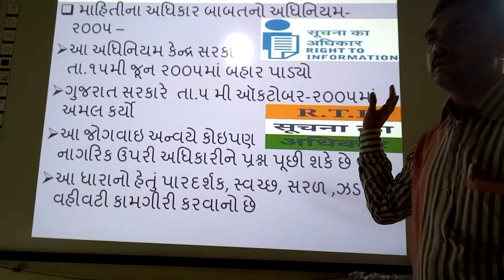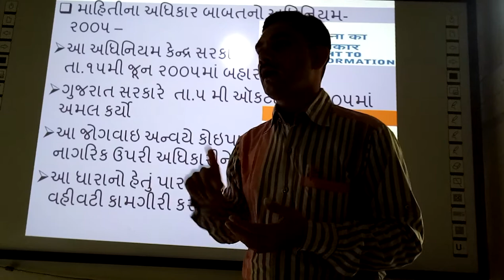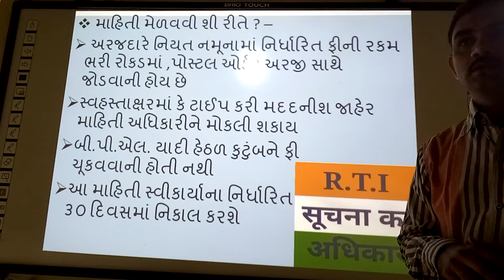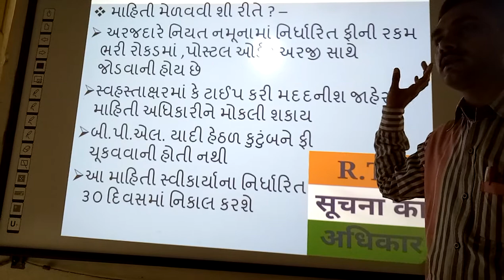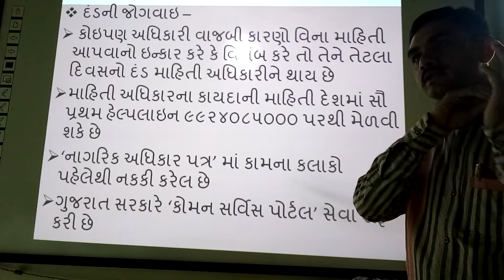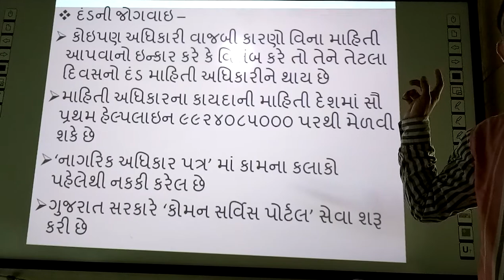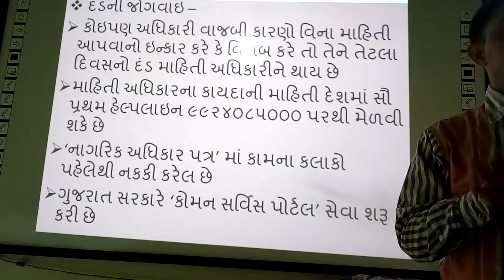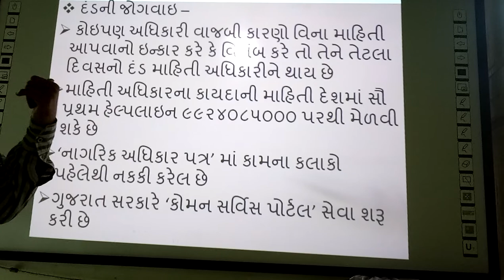Mahiti na Adhikaro | samajik vigyan,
Mahiti na Adhikaro, | smart india, | suresh dhoriya, | Social science, | samajik vigyan, | right to information, | RTI, | you tube, | Education, | technology, | animation, | short note, | social science, | videos, | Information,